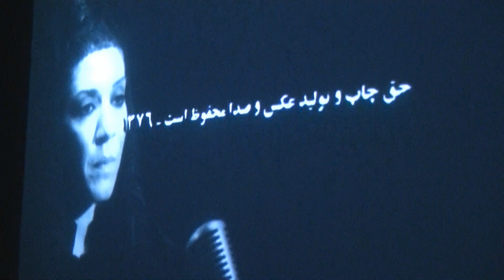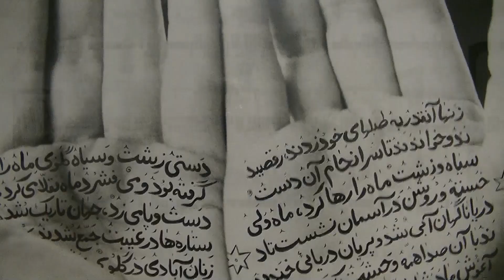2018 12 18 Shirin Neshat in het GEM